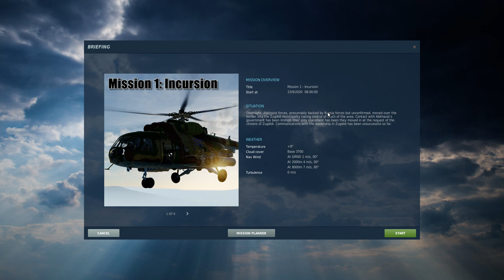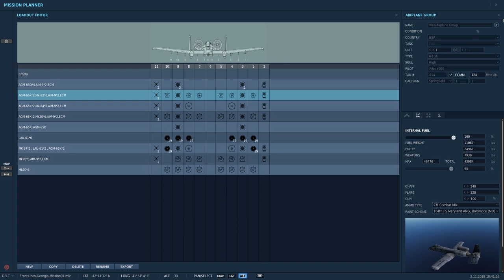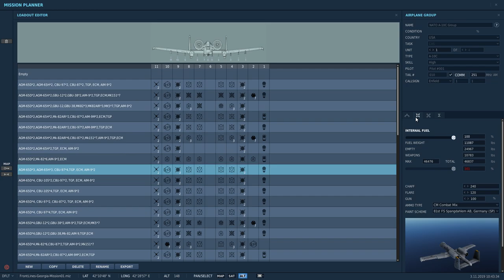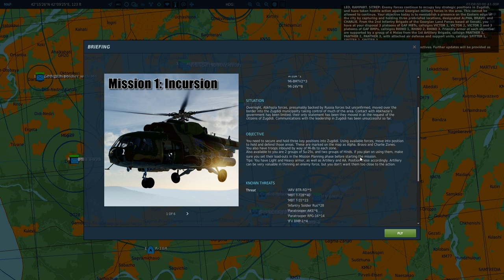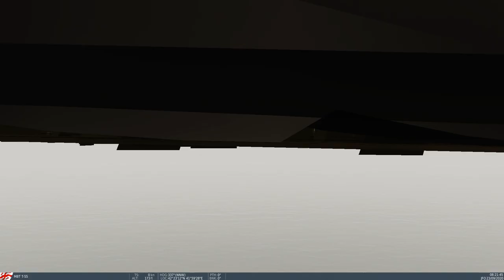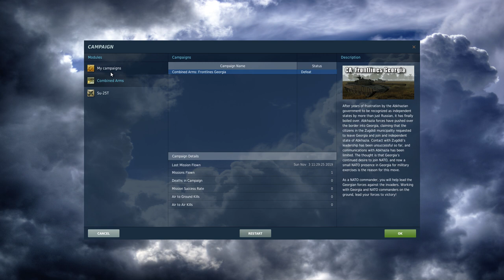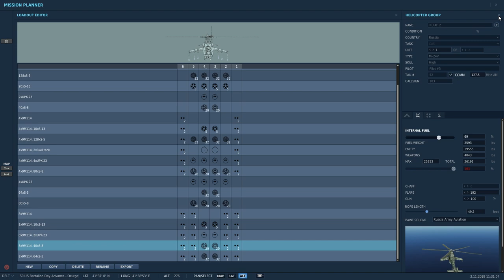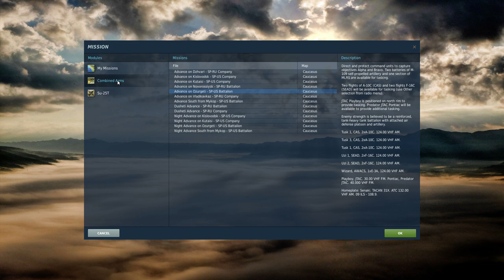Content Review & Gameplay DCS: Combined Arms & Frontlines Georgia Campaign